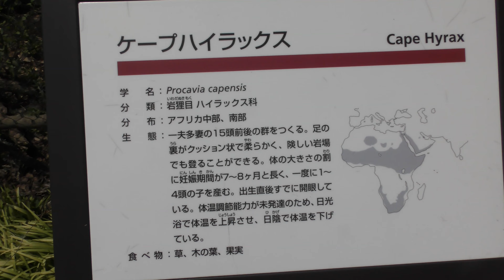ケープハイラックス,よこはま動物園ズーラシア,Cape Hyrax,Zoorasia,Yokohama,Kanagawa,Japan